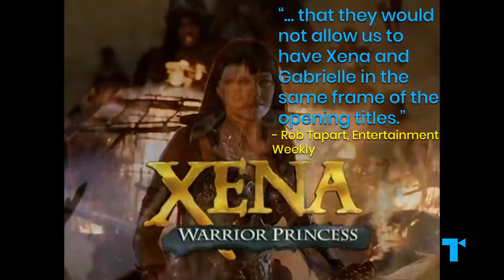The Wild Woman Trope - A Story of Radical Self-Discovery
Get a full month of MUBI FOR FREE (With the support of Creative Europe – MEDIA Programme of the European Union)

How do you spot a Wild Woman onscreen? Rarely the protagonist, she tends to be a side character having kick-ass adventures on her own. Or this too-independent woman might come across to other characters as a cautionary tale, showcasing our shared anxieties about a truly free lifestyle. But at her core, the Wild Woman represents individuation, and our primal desire to live fully and freely as our authentic selves. Here’s our Take on the Wild Woman and what happens when she takes center stage, bringing us along  on a journey of radical self-discovery.